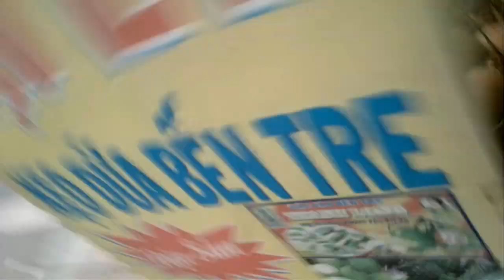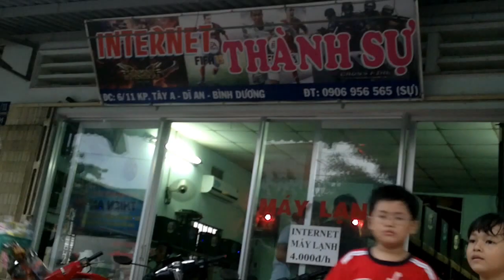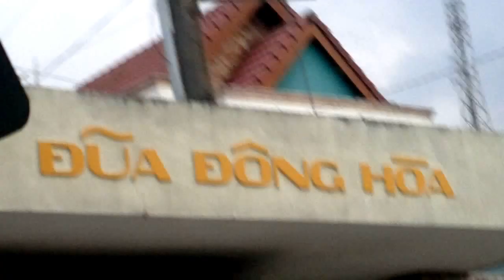Nhan Co Cho Em